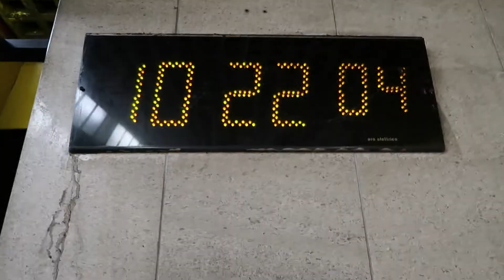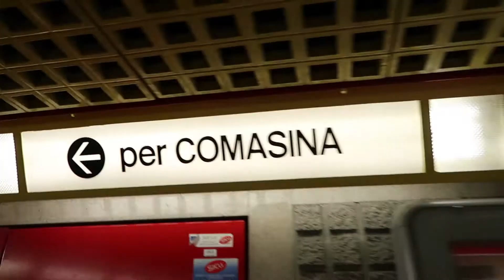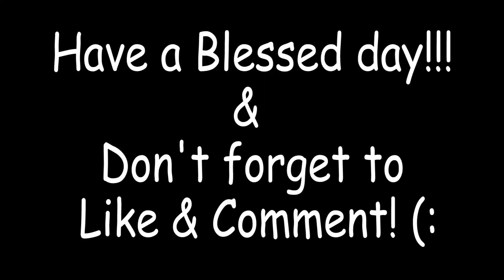Day to Day (Vlog #3 - May 16th, 2017)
Just another boring day as a model in Milano. :)